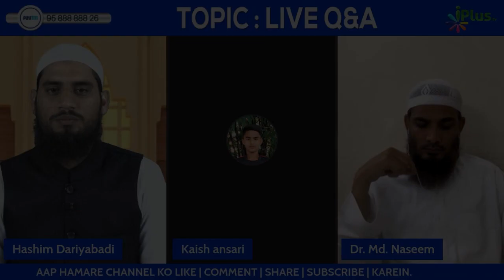Wuzu Karke Ciggerate Peekar Ya Tambaku Khakar Namaz Padhna Kaisa Hai? by Dr. Mohammad Naseem Madani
Wuzu Karke Ciggerate Peekar Ya Tambaku Khakar Namaz Padhna Kaisa Hai? by Dr. Mohammad Naseem Madani iPlus TV

UPI : donateilm@icici